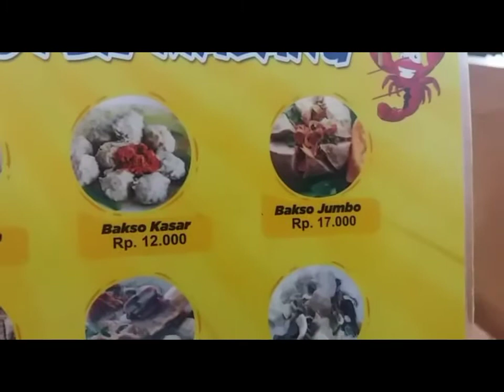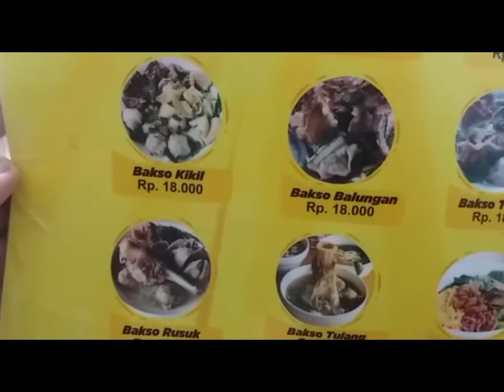Bakso Lobster Malang Jl. Diponegoro 68 Oro-Oro Ombo Madiun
Satu lagi penggemar kuliner bakso, bakso lobster madiun menjadi salah satu alternatif kuliner di wilayah madiun dan sekitatnya, tepatnya di depan gedung juang bekas markas TRIP/TGP Madiun.